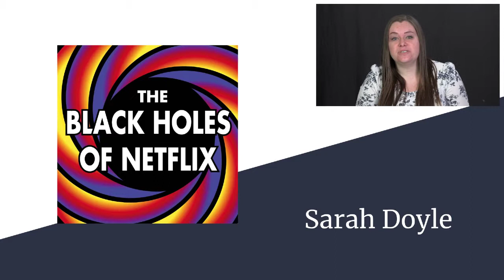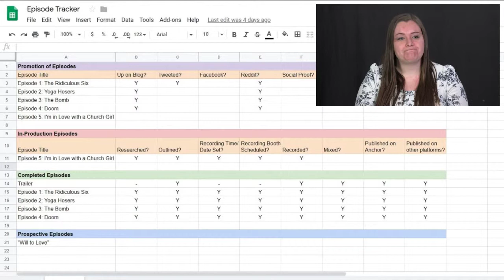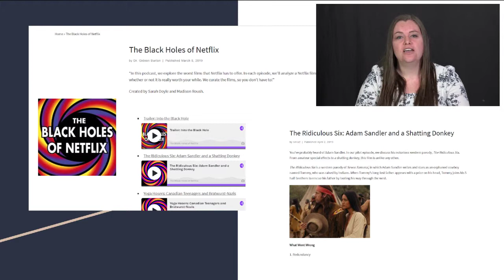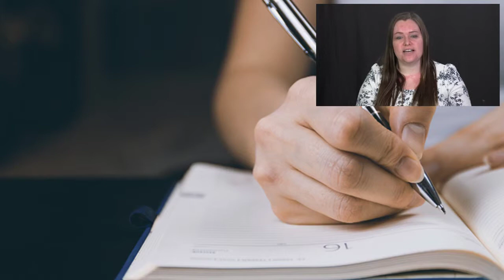Sarah Doyle, "The Black Holes of Netflix" podcast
Student podcaster Sarah Doyle co-created "The Black Holes of Netflix" podcast through BYU's Undergrad Podcast Lab. (Hear it